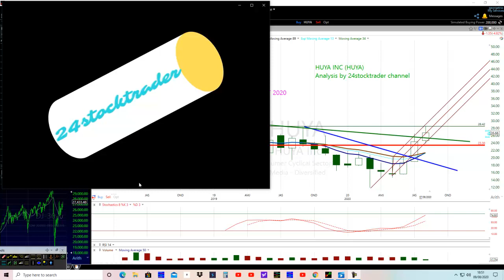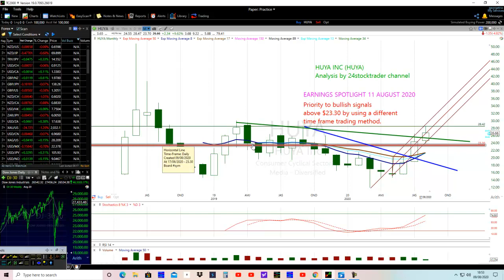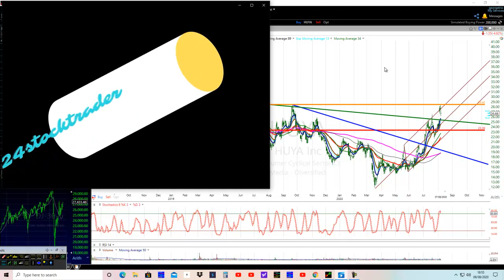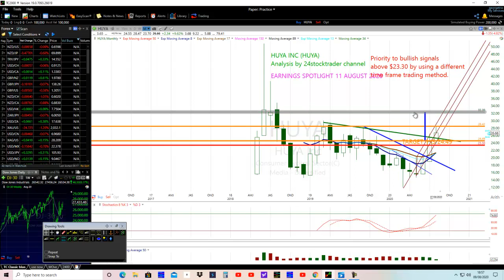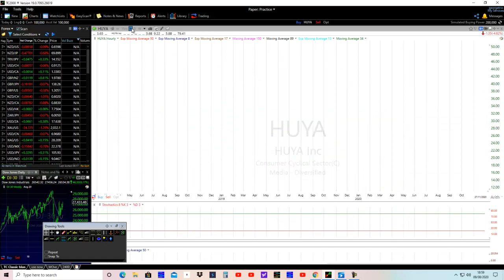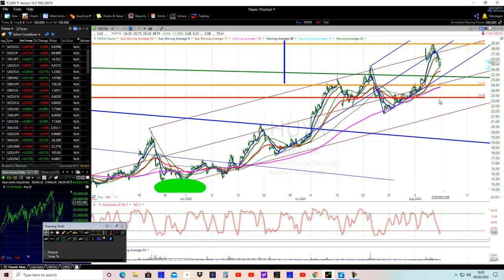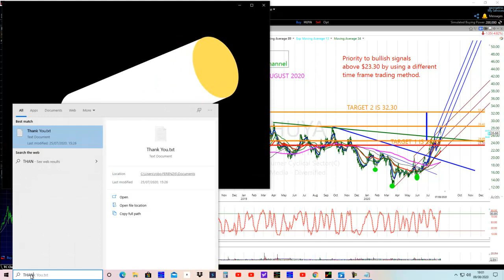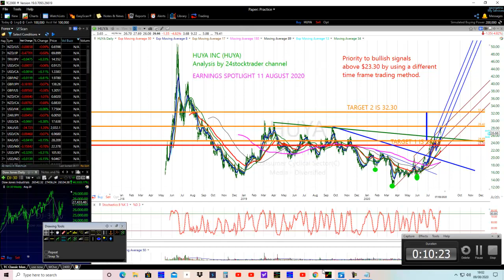HUYA INC STOCK ANALYSIS WITHOUT CUTTING CORNERS (LEARN TO TRADE)